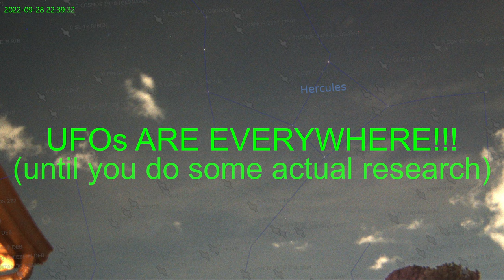Something Alien This Way Comes!